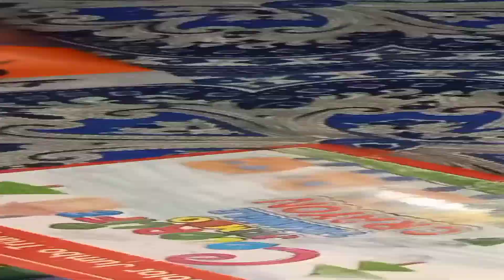daisy acrylic painting on wood 🌼🏔️|MANAHIL SULTAN|#31